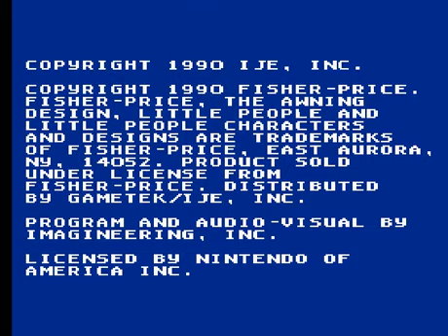NES A-Z: FisherPrice - Firehouse Rescue